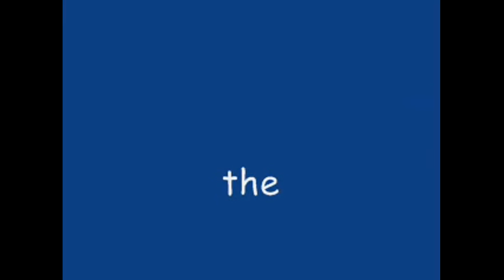My Edited Video